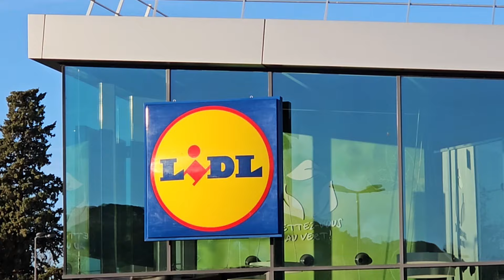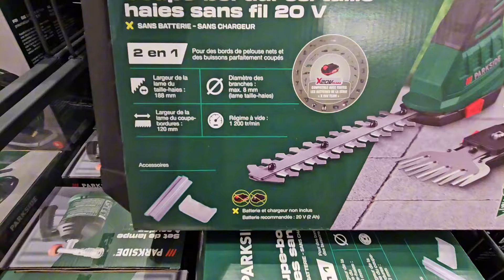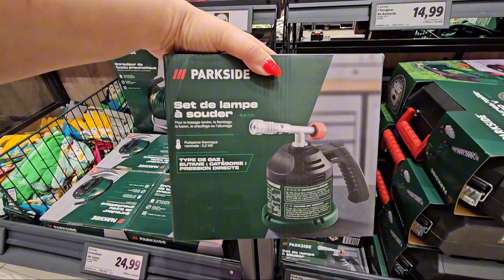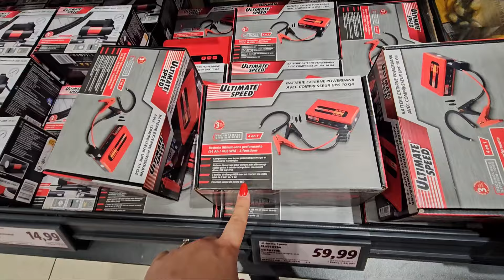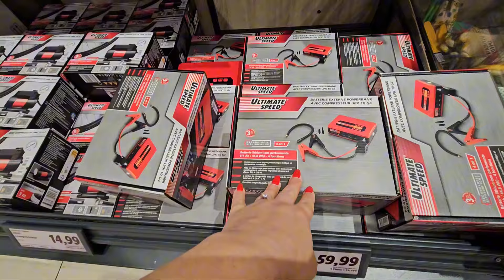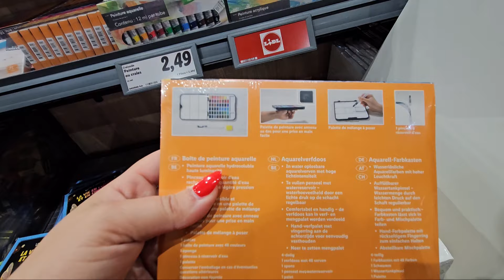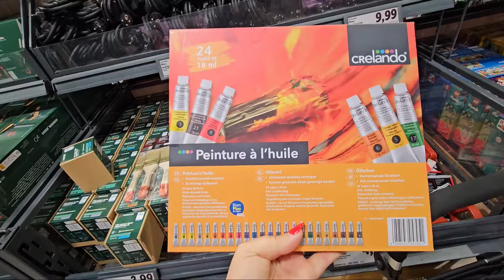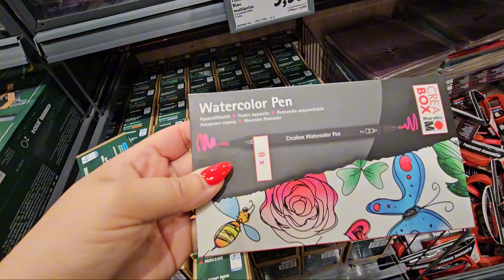Lidl Arrivage Loisirs Créatifs et Travaux Manuels 💙💛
Ce matin nous allons voir les nouveautés loisirs créatifs et travaux Manuels chez Lidl : peinture, crayon, feutres, toiles, pastels.
Parkside, utimate speed. 💙💛